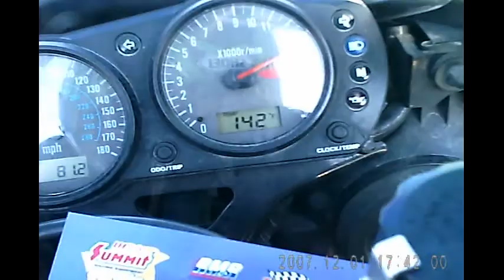April 28, 2012 Rocky Mountain Raceway final test run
Final test run of the day on April 28th, 2012, Rocky Mountain Raceway, Salt Lake City, Utah.  Bike is a 2000 Kawasaki ZX-6R.